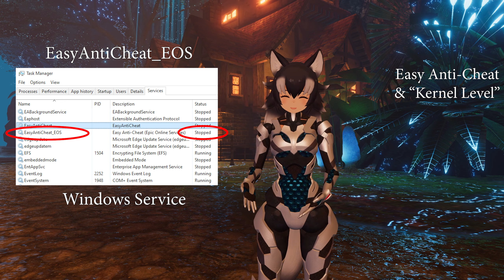VRChat's Addressing Your Feedback (July '22)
VRChat wrote you a love letter, and here it is.

I did the art.

0:00 Boy Howdy!
0:45 VRChat Cache Corrections
1:53 Clarifying Kernel-Level
3:17 Back to the news
3:40 Taking feedback
4:10 Horizon Adjust
4:42 Visual Adjustments
5:24 Custom Mic Sensitivity
5:47 Main Menu Mobility
6:00 Personal Mirror
6:30 Calibration Mirror
6:41 Haptics on Touch
6:58 Particle Limiter
7:17 Steam Audio
7:50 Local Voice Falloff Adjustment
8:21 Get Subbed